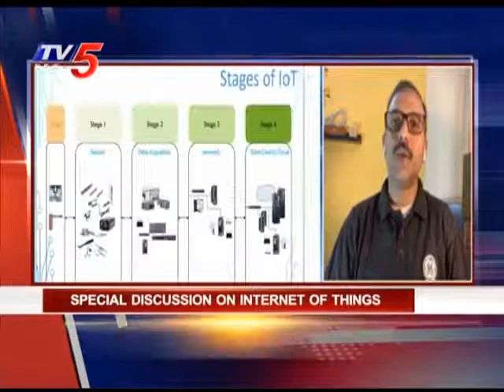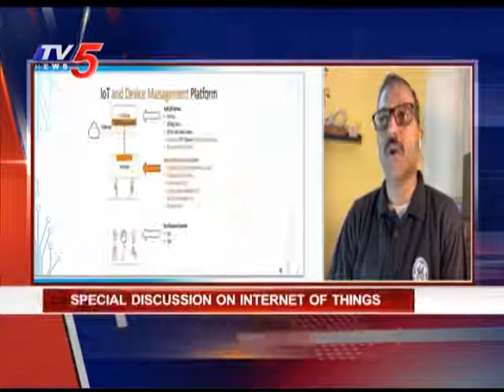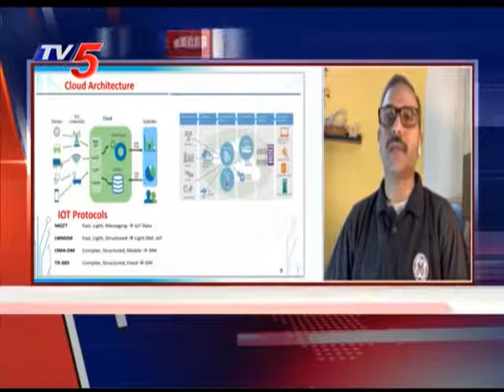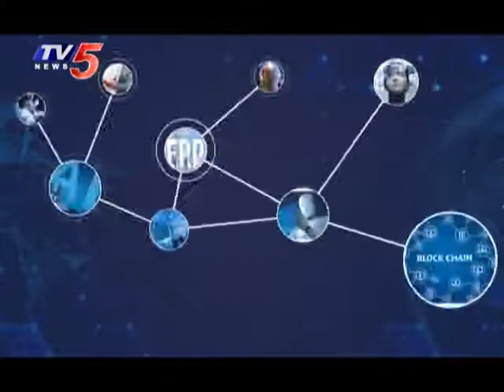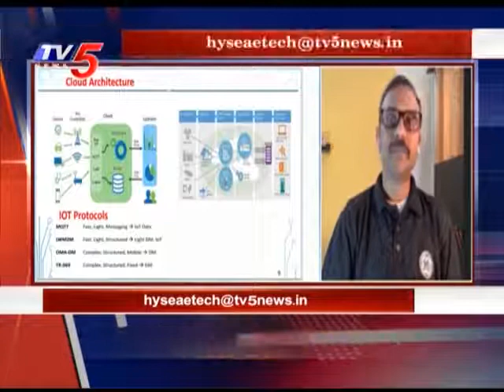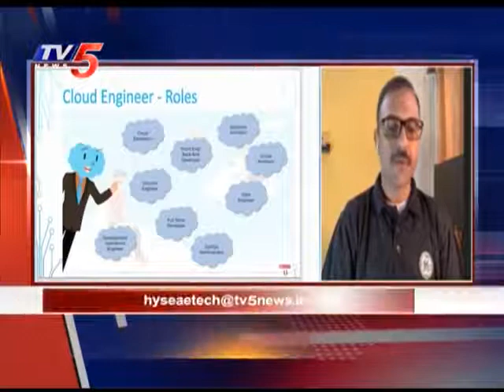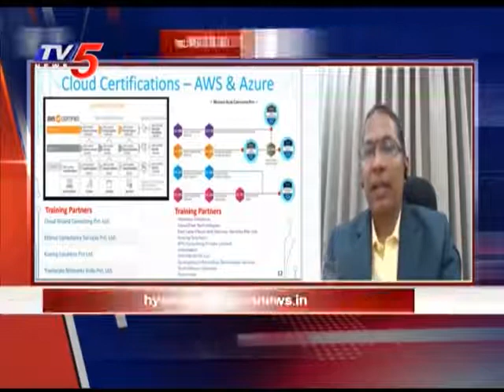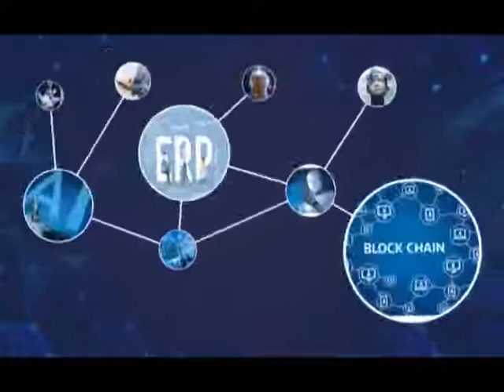HYSEA-TV5 e-TechSeries on IoT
HYSEA-TV5 e-TechSeries on IoT by Nagesh Kurella, Principal Technical Product Manager for the HMI/SCADA Portfolio of GE Digital and Srinivasu Garimella, Principle Solution Architect at Tech Mahindra.